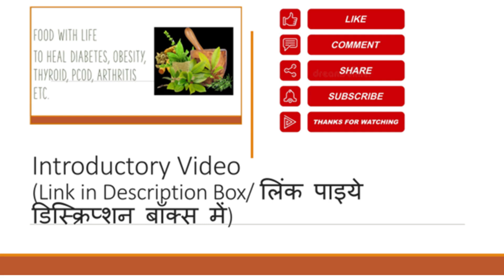Banana Oats Almond Smoothie l बनाना ओट्स आलमंड स्मूथी l (NDS YogaAhar Recipes)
Ingredients List:
Coconut, Almonds, Oats, Banana, Kakvi Syrup/Honey

Link to NDS Yogaahar Gujarati Book

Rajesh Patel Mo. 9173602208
NDS Yoga Center
3rd Eye Resi. Opp. Vasant Vihar Tower
Dafnala cross Road, Shahibag, Ahmedabad

High Protein Smoothie
High Fibre Smoothie
Pranic Smoothie
Skin Smoothie
Energy Smoothie
New Diet System by BV Chouhan